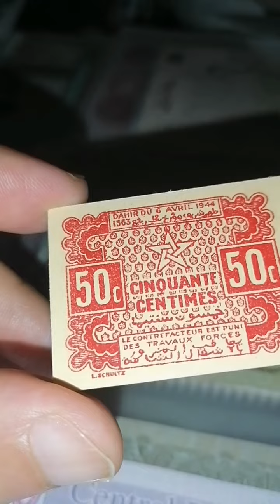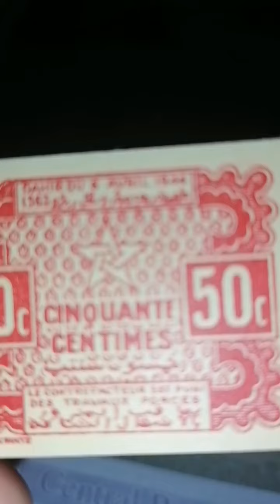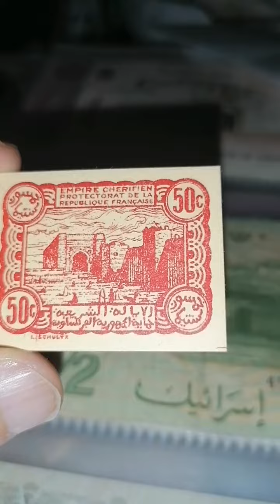50 Centimes MAROC 1944